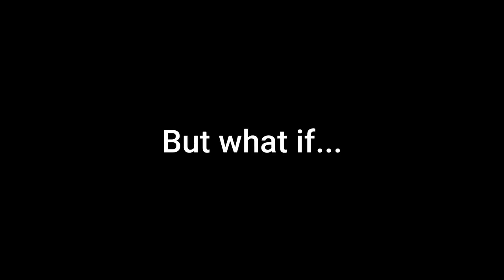POV: You cook for Kazuha...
HE'S CUTE HE'S CUTE HE'S CUTE